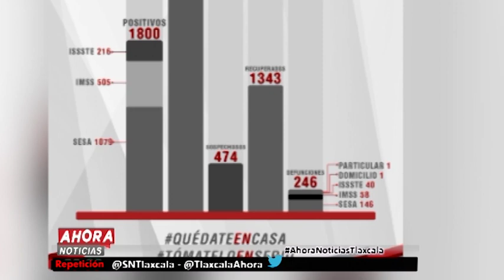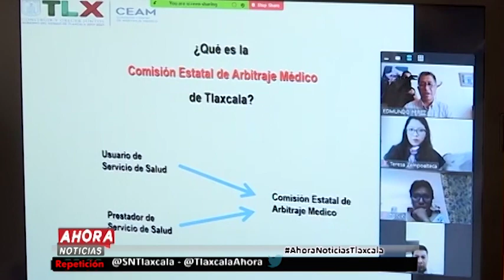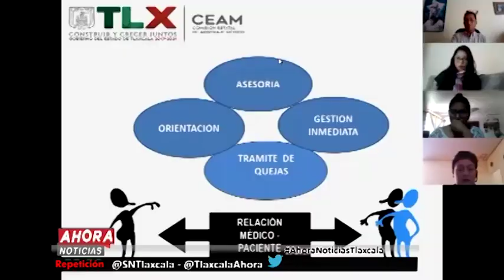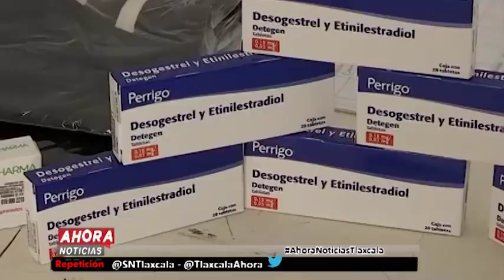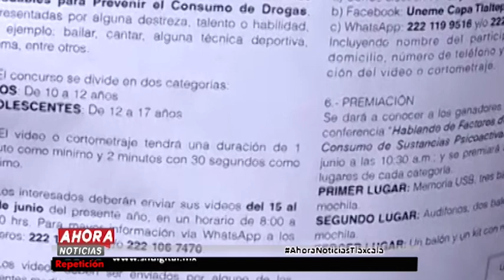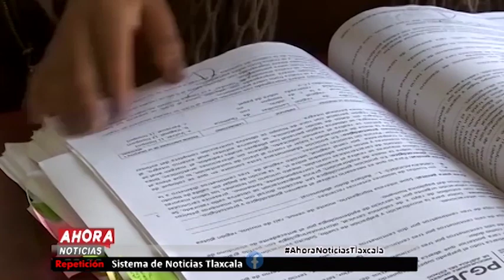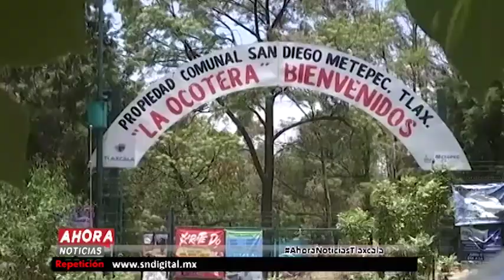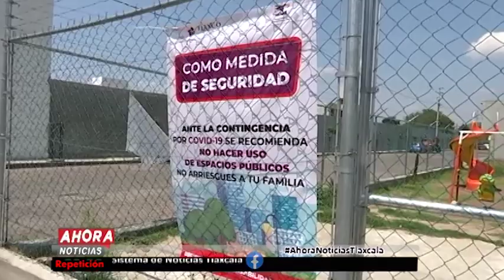NOTICIERO EMISIÓN NOCTURNA, 19 DE JUNIO DE 2020.